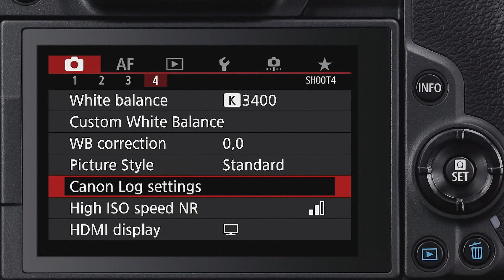OFFICIAL CANON EOS R Mirrorless Camera PREVIEW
This is a PREVIEW of the Canon EOS R Camera Canon released one new full frame mirrorless body